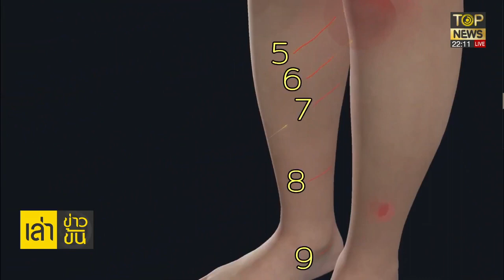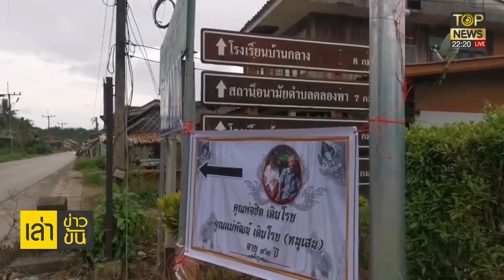รักนิรันดร์ ตา-ยาย วัย 92 ห่างกันเพียงข้ามวัน ลูกหลานตั้งศพคู่ | เล่าข่าวข้น | ช่วง 3 | TOP NEWS